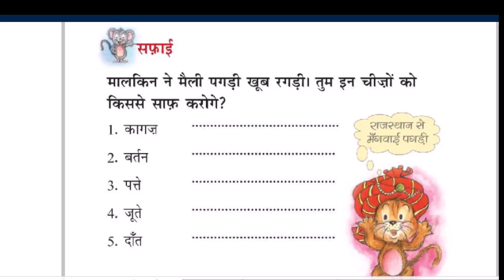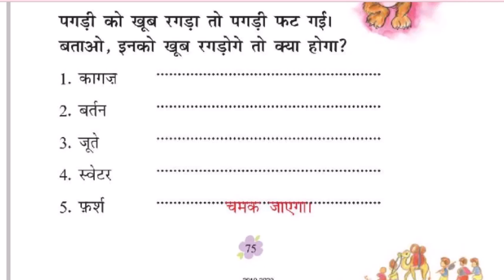NCERT Solutions for Class 1 Hindi Chapter 10 पगड़ी|arshikaclass